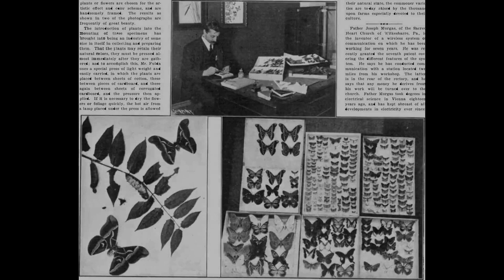Lepidoptera collections. Find public domain images of Lepidoptera collections at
A collection of entomological specimens.